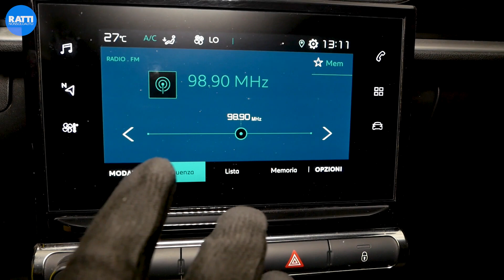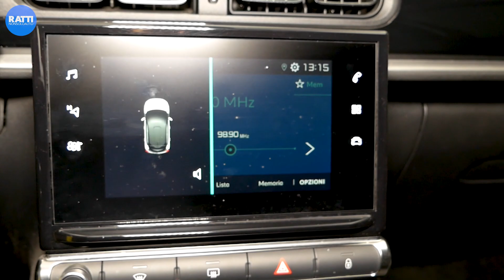CTIROEN C3 1.2 PURETECH 82CV SHINE RUBY RED BENZINA AZIENDALE (2019)| INTERNI ED ESTERNI CON DEBORAH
C3 Ruby Red, romantica ma non troppo! 💖
Usato aziendale con soli 27.000 km e in allestimento Shine, il top di gamma.

list=PLShRWbWeFcqHYaSda2DtLNM5jU_3QYVL7